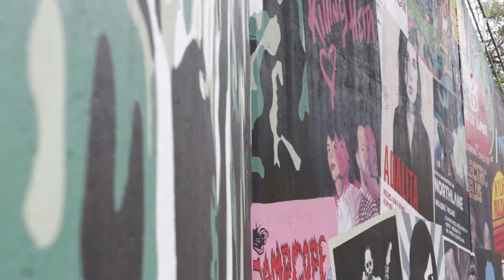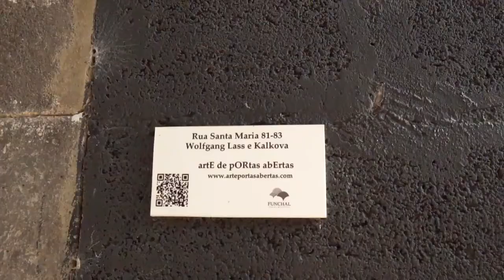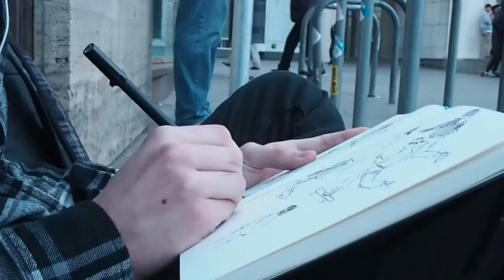Appreciating STREET ART | Satisfying | Calm | Relaxing video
Let's appreciate and be aesthetically amazed by the wall/street art made by different artists.

This channel emphasizes the unseen beauty of the world.